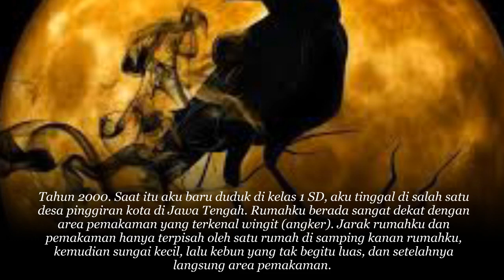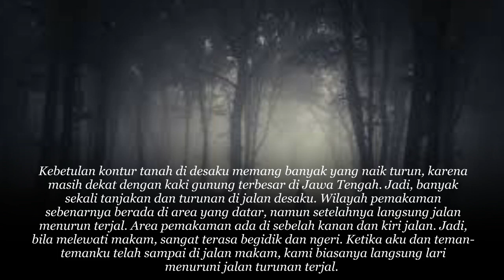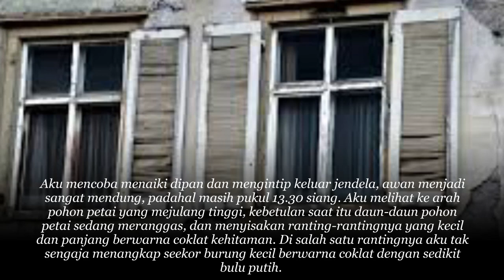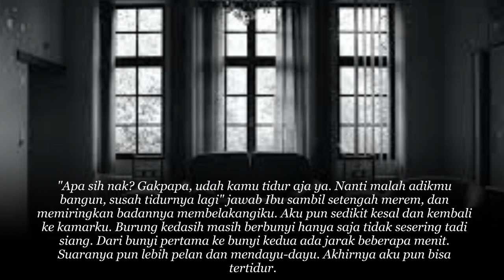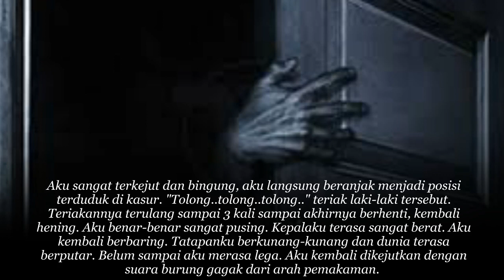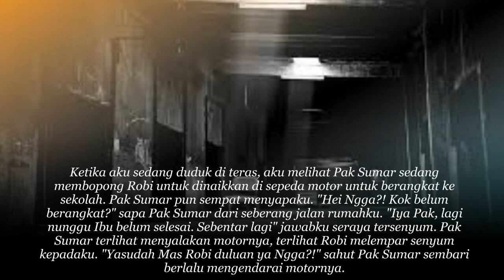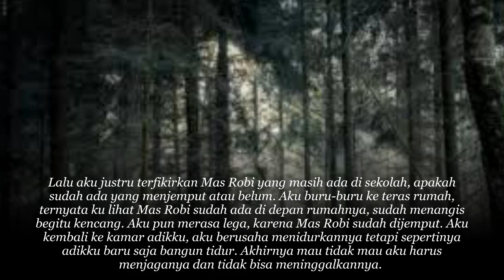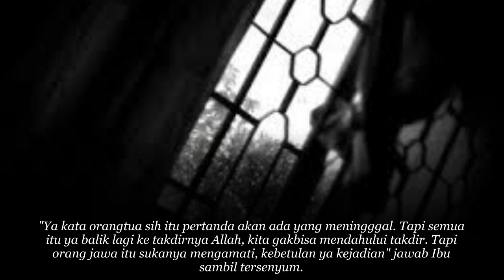MANUK KEDASI PART 1 threadhorror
Mau Tahu Apa Itu Gosip Dan Kisah Nyata .